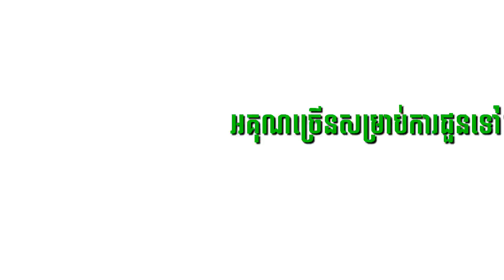រម្មណីយដ្ធាន​ទាំងបីក្នុងស្រកអូរជុំ💙🌴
សួស្ដី​អ្នក​ទាំងអស់គ្នា! សូមស្វាគមន៍មកកាន់ឆានែល A-KEAN
Topic :  រម្មណីយដ្ធាន​ទាំងបីក្នុងស្រកអូរជុំ💙🌴
អគុណ​វិដេអូ​Drone :G-Win 😍🙏
អគុណស្រីស្អាតទាំងពី​សម្រាប់​នាំផ្លូវ : Neg Single & Rombay Seda
+ What I use to create videos:

___: A---K--E--A--N :____ Thanks you____